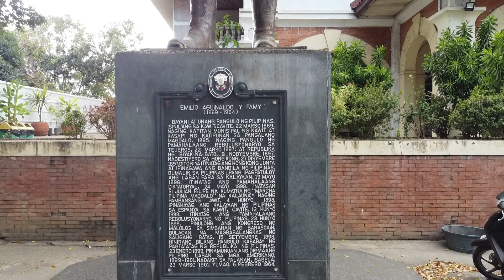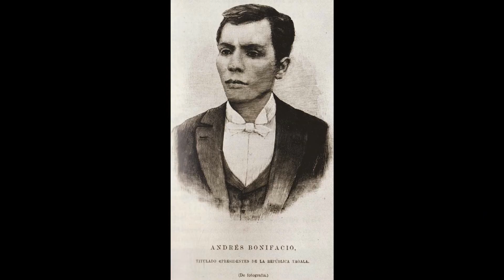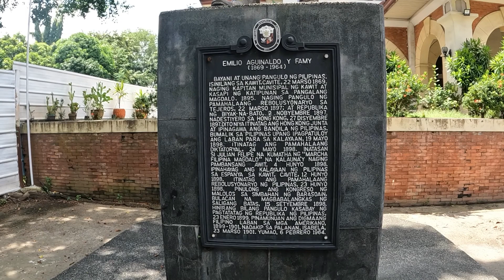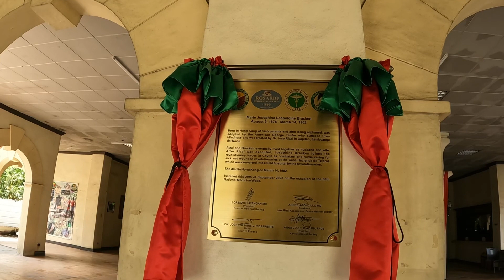TEJEROS CONVENTION ROSARIO PHILIPPINES / SEPJO TRAVEL VLOG 7537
I"VE BEEN TRAVELED IN DEFFRENT PART OF THE WORLD LIKE SOUTH EAST ASIA,ASIA EUROPE SOUTH AMERICA NORTH AMERICA AUTRALLIA AND AFRICA, AND WONDERS OF THE WORLD LIKE REDEMDOR IN BRAZIL. WORKING AS SEA FERER.I REALIZED WHY NOT FINESHING ALL PROVINCES CITIES TOWNS IN MY OWN BELOVED COUNTRY THE PHILIPPINE. THE PHILIPPINES HAS 7,641 ISLAND ,17 REGIONS AND 82 PROVENCES. THERE ARE 149 CITIES (33 HIGHLY URBANIZED, 5 INDEPENDENT COMPONENT, 111 COMPONENT) AND 1,493 MUNICIPALITIES ENCOMPASSING THE PHILIPPINES ,I WILL SHOW YOU THE MOST BEAUTIFUL ISLAND OF THE PHILIPPINES, BESTTOURIST SPOTS. UNDERN GROUND RIVER IN PALAWAN RICE TERRACES IN BANAUE BEST BEACHES IN THE WORLD LIKE BORACAY,EL NIDO PALAWAN CORON PALAWAN PUERTO PRICESSA IN PALAWAN SIARGAO ISLAND IN MINDANAO AND PANGLAO IN THE VISAYAS HISTORY LAND MARKS. HISTORY SITES. HISTORIES OF DEFFERENT BEST PROVINCE, BEST TOWNS BEST CITY CITIES AROUND THE PHILIPPINES. DEFFERENT CULTURES, FOODS AND FESTIVALS. ALSO BEACHES, MOUNTAIN, ROADS,CHURCHES, PROVINCIAL HALL,CITY HALL MUNICIPAL HALL AND MARKETS,PLAZAS LAKES RIVERS VOLCANOS.DEFFERENT RELEGIONS TYOE OF PEOPLE DISCOVER THE MAIN ISLAND OF THE PHILIPPINES LIKE LUZON ,VISAYAS AND MINDANAO
LIST OF HERITAGE SITE AND PROTECTED AREA
BATAD RICE TERRACES, PART OF CORDILLARAS TERRACES AND
TUBATAHA REEF NATURAL PARK, AND  6 UNESCO WORLD HERITAGE SITES.  VIGAN, BAROQUE COMPRESING SANTA MARIA CHURCH, PAOAY, SAN AGUSTIN CHURCH, MIAGAO CHURCH,
RICE TERRACES of CORDILLERAS,TUBBATAHA REEFS NATURAL PARK, PUERTO PRINSESA SUBTERRRAN RIVER NATIONAL PARK, AND MOUNT  HAMIGUITAN WILDLIFE SANTUARY.
WE HAVE ALSO 1 UNESCO WORLD HERITAGE CITY, VIGAN CITY, AND 1 UNESCO CREATIVE CITY, BAGUIO CITY. WE HAVE 3 UNESCO BIOSPHERE RESERVES (PALAWAN BIOSPHIRE RESERVE, ALBAY BIOSPHERE RESERVE, AND PUERT0 GALERA BIOSPHERE RESERVE ,AND 8 ASEAN HERITAGE PARK MT. APO MT.IGLIT  MT.BACO , MT KITANGLAD MT. MAKILING NATIONAL PARK, TUBBATAHA REEF NATIONAL PARK, MT. HAMIGUITAN WILDLIFE SANCTUARY AND MT. TIMPOONG ANDHIBOK HIBOK NATURAL MONUMENT.
WE HAVE 3 UNESCO INTANGIBLE CULTURAL HERITAGE ,  THE HUDHUD EPIC CHANT OF IFUGAO, WAS DECLER UNESCO AS ONE OF THE 11 GREAT TRADITION OF HUMANITY.
LOVE TRAVEL TRAVEL TRAVELVIDEO TRAVELTRIP ITS MORE FUN IN THE PHILIPPINES, LOVE PHILIPPINES. SEPJO TRAVEL VLOG 7537